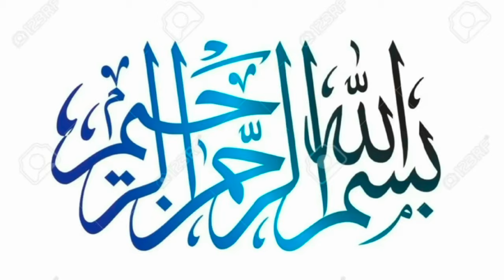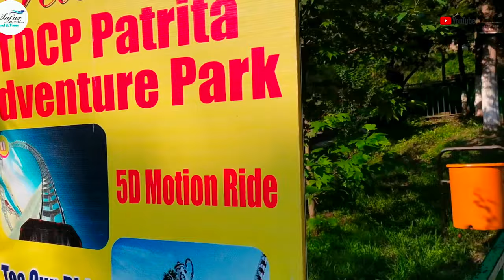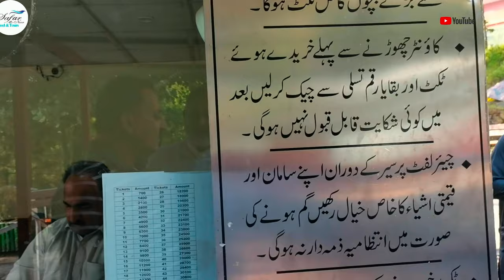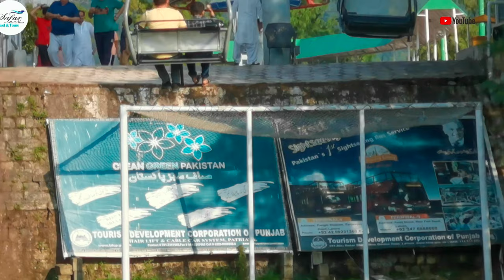Patriata Chair Lift | Foreign guests enjoying in Murree | Murree Tour | Teleferic Murree | Cable Car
Asslam u Alaikum WRWB
Safar-e-Noor & Vlogs